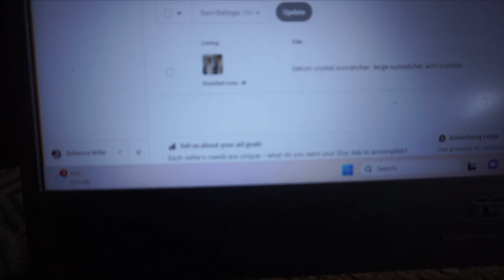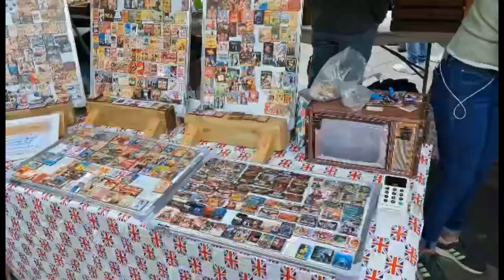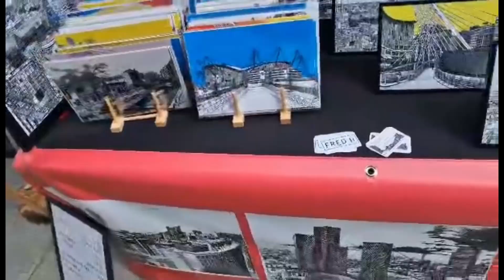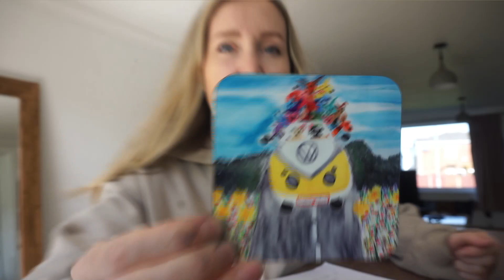Etsy ads results 😬 studio vlog I tried etsy ads for a week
🌙Shop Vanircreations

Custom dreamcatchers

Every creation is handmade and created with bundles of love, I'm constantly looking at every detail to make it perfect. I'm more than happy to make custom changes to any piece and love working with clients and getting creative.
If your looking for something completely unique to you please get in touch custom orders are my passion.